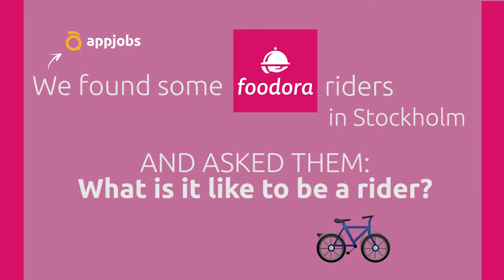What is it like to be a Foodora rider? 🍧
What Foodora riders think about food delivery job in Stockholm? Intrested? Join the pink platoon, get fit, and get paid!

Everything you ever wondered about Foodora:
🍧Foodora is one of the biggest takeaway food delivery companies in Stockholm. It delivers delicious food from hundreds of restaurants to hungry customers all around the city.
Recognised by their pink logo and bikers as they fly by in Vasastan and Södermalm, Foodora stands for; good food, happy people and a hassle-free service.

Are you a morning or an evening person? It doesn’t matter! You get to design your own work schedule, by choosing when and how much you want to work. Late night at Biljardpalatset? Grab an evening shift, no worries!

With that, you are able to boost your income quickly, while deciding on your own free time and holidays. Working as a rider for Foodora actually means freedom and flexibility!

And you know what the awesome extra benefit is? It keeps you fit! As a rider for Foodora you can turn work and working out into one activity. Feel free to put on your favorite Spotify-list and start cruising around the Stockholm!

So, here’s the deal:
Signing up as a rider for Foodora in Stockholm, means you will pick up and deliver food from restaurants to homes and office all around.
With the help of the Foodora App, you will be notified about the orders that are closest to you. GPS and Google Maps, will help you find your way.
It is a great way to earn money, have fun and become an expert on navigating through Stockholm!
The best part is if you live in or close to central Stockholm, you can work directly from your own door! Just wait for an order to come in, strap on your helmet, and start riding!

What can you earn with Foodora?
 As a rider, you earn 90kr per hour.

So, where do you start?
You can start today, by signing up to become a rider on Foodora's website. After filling in the short online application form, Foodora will contact you as soon as possible.

Are there any requirements to become a rider for Foodora?
To become a rider you must:
• Own a smartphone with internet access in order to accept orders and navigate through the city
• Own a bike
• Have a Swedish personal number (a temporary number for foreigners is also accepted)
• Be 18+ years old

Does it cost anything?
No, becoming a rider is free! Just make sure you have sufficient data plan on your smartphone. In case your bike needs any maintenance, you need to cover that yourself as well.